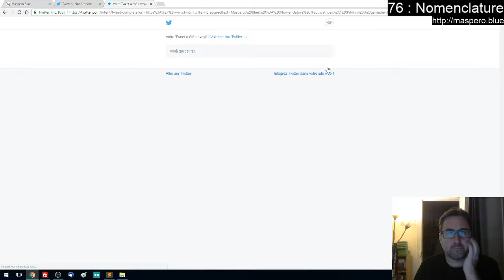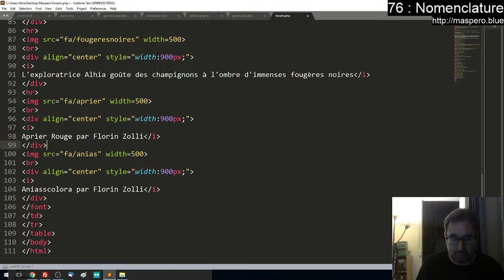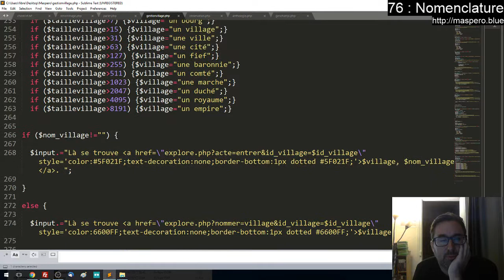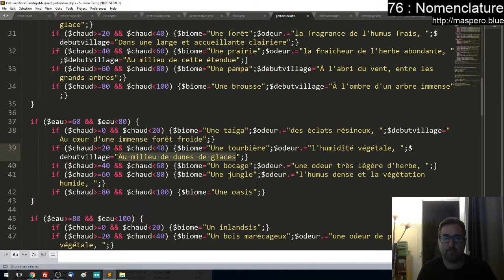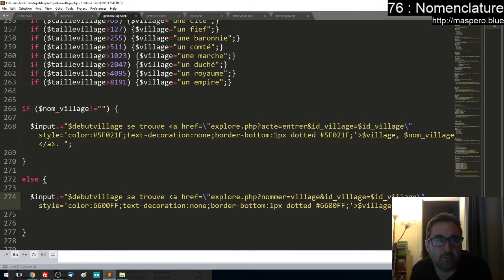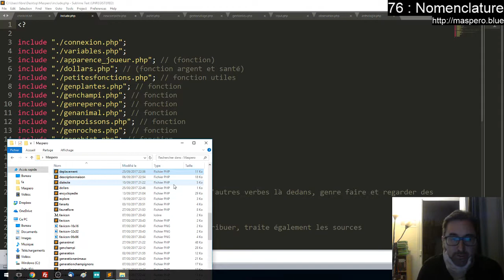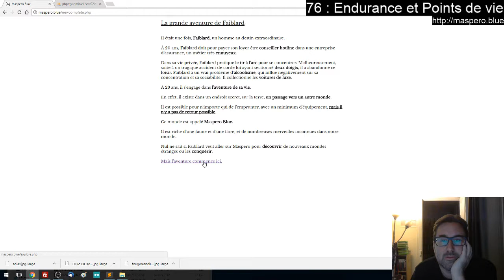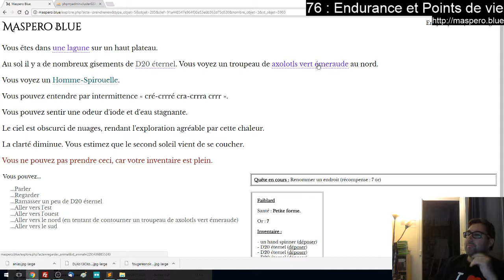Maspero Blue : Nomenclature, Cicatrices, Pilotis